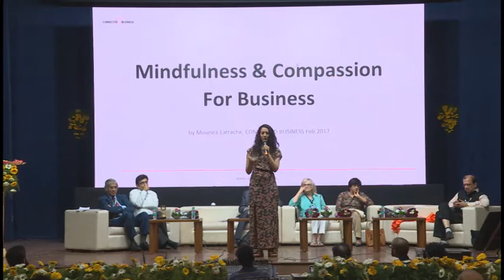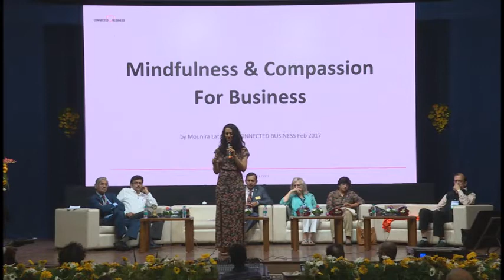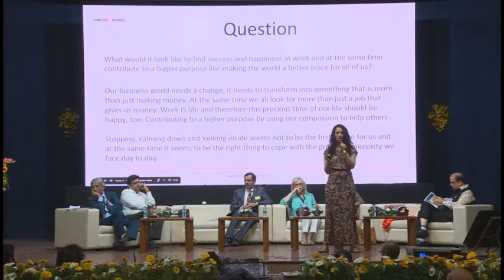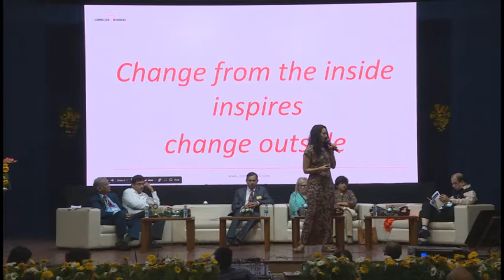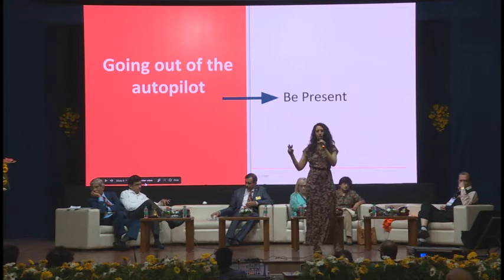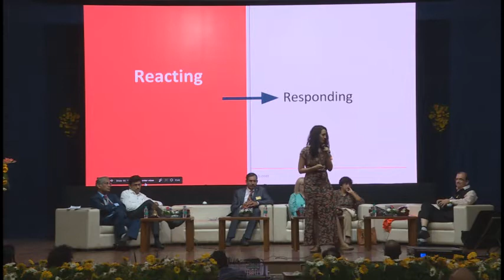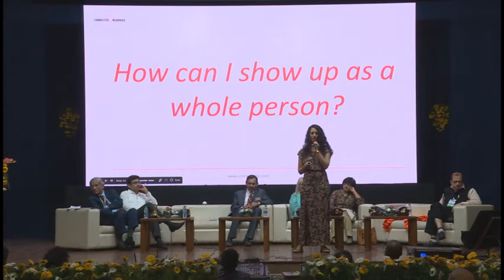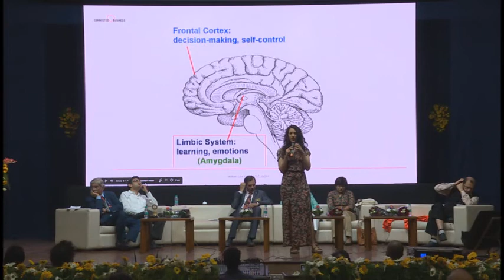Ms. Mounira Latrache at Rotary Peace Symposium- Mindfulness & Compassion for Business World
Ms. Mounira Latrache
Manager, Google – YouTube Space, Germany